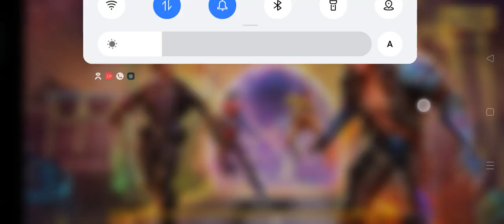October 27, 2021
Chandan Kumar